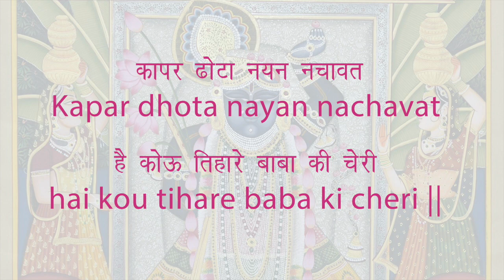Pushtimargiya Haveli Sangeet | Aao Kirtan Sikhe | S1E14 | Kapar Dhota Nayan | Raag : Kanharo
Pushtivrund is presenting "Aao Kirtan Sikhe" for all vaishnavas who want to learn kirtan in form of web series. Here is the fourteenth episode of this web series, in this episode we cover very famous pad of daan leela "Kapar Dhota Nayan Nachavat" which is sung in Shayan Darshan in raag Kanharo & taal dhamaar(drut), matra 14.